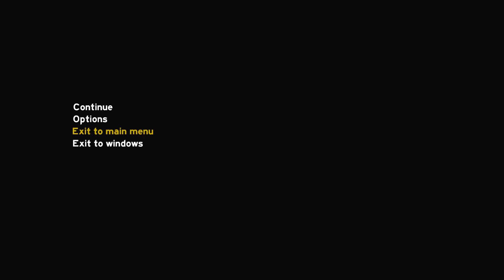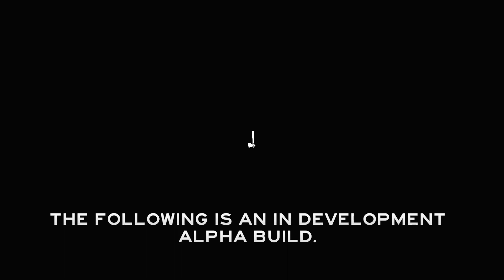[THE Forest] S01 E04 Co-cop Gefangen im eigenen Haus